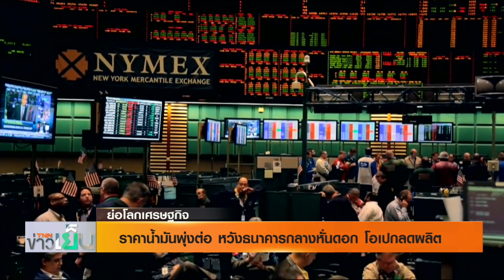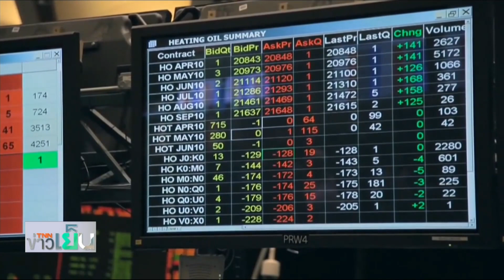ราคาน้ำมันพุ่งต่อ หวังธนาคารกลางหั่นดอก โอเปกลดผลิต | ย่อโลกเศรษฐกิจ 03-03-63